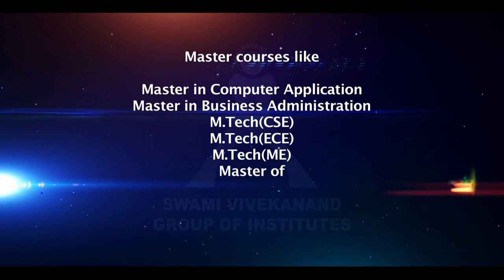Welcome to SVIET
Swami Vivekanand Institute Of Engineering & Technology (SVIET) is the premier Institute of the India and is known for its high standards in teaching and research and attracts eminent scholars to its faculty. It was established in 2004 as a unitary by the approval of All India Council of Technical Education India (AICTE)

Ever since its inception, a strong commitment to excellence in teaching and research has made the Institute a role-model and path-setter for other colleges in the country. Its rich academic tradition has always attracted the most talented students who later on went on to make important contributions to their society.

The institute expanded in many directions to keep pace with a rapidly growing city. The Campus is now spread across 23 acres of lush green lands, with its buildings blend attractively with the natural surroundings. Besides this, the Campus has a good library, a Health Centre, a Bank ATM’s, and administrative and examination blocks. Outstation students are offered accommodation in three hostels.

SVIET has long been recognized as a premier Institution of higher learning and a centre for academic excellence and achievement for engineering in India. Today as one of the finest institutions for imparting the education in various disciplines in graduation and post-graduation programmes like Computer Science & Engineering, Masters in Computer Applications, Civil Engineering, Electronics & Communication Engineering, Electrical Engineering and Mechanical Engineering are among its strengths. After completing their studies in engineering, the students get the very good opportunity to hone their skills in the managerial skills for which the college is also offering the courses in MBA also. Located at the cutting edge of knowledge, SVIET has not just kept pace with the changing world, but has been the pioneering spirit behind many innovations in the field of practical education for the upcoming engineers. The striving is to imbue the teaching/learning process with a unique blend of intellectual rigor and aesthetic and ethical engagement. At SVIET, the belief is in a holistic vision that never discounts the past, but at the same time embraces the future with unwavering confidence in the ability to shape it and harness its potentialities.

The scenario of placement is quite sparkling with a potential of 100% employment. The pass-outs with undergraduates and postgraduates are the most sought-after in industry, academia, and research and for varied professional services. The success of the alumni of the institute just cannot be measured by standards and parameter, in convention.

SVIET students understand that with the power of knowledge, comes the responsibility to translate it into creative citizenship. They recognize challenges as opportunities. Here the students are empowered with professional competence, an ability to assume positions of leadership with ease and shatter inhibitory glass ceilings. An education at SVIET enables women to reconcile excellence with humanity, to celebrate diversity and redefine notions of success. The emphasis is on a liberating and not a domesticating pedagogy.

The vision of creating a centre of academic and extracurricular achievement for all the students, of providing a context that emancipates the intellect and the spirit, of zealously guarding a space that develops critical thinking and rescues the imagination, has been actualized. The journey well begun has infinite potential to evolve further setting newer standards of excellence.